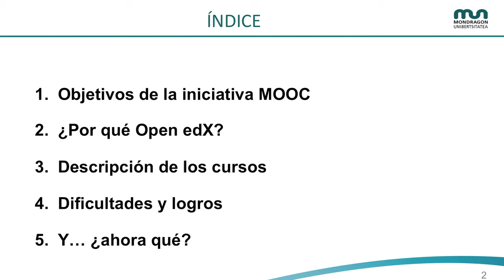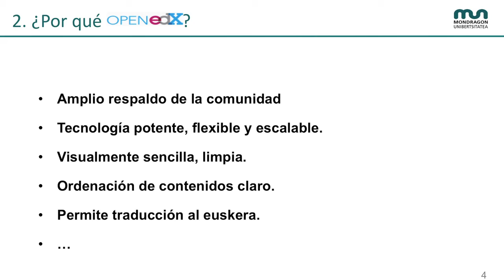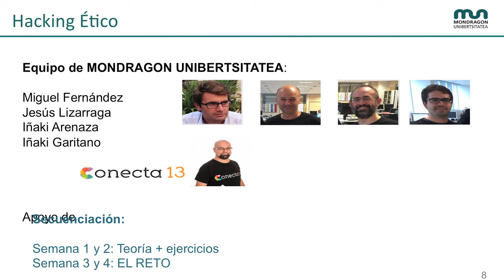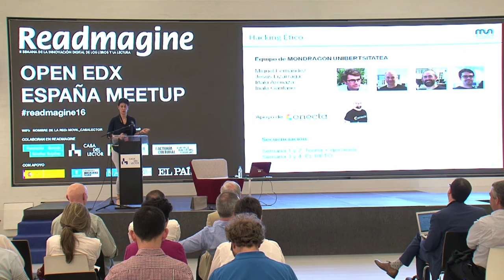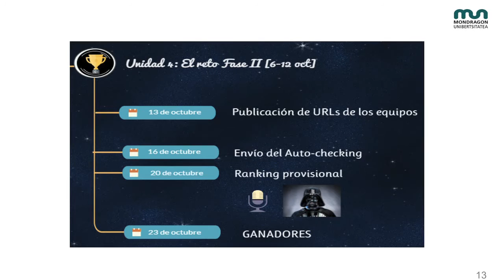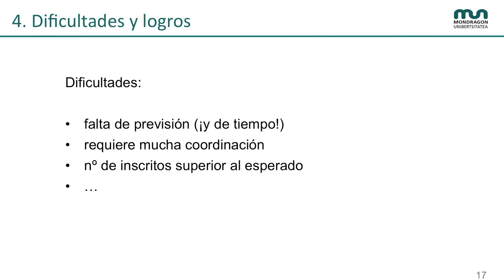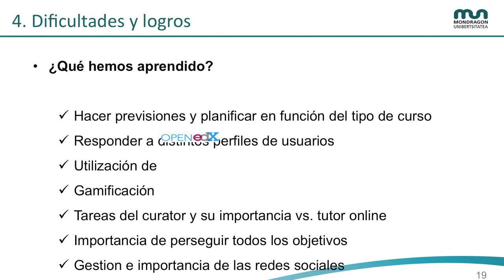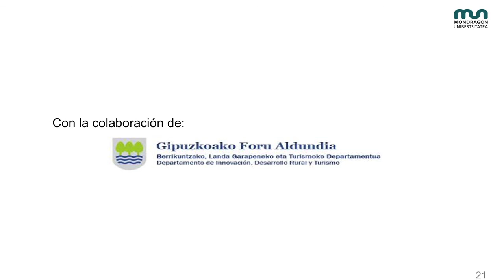Edurne Galíndez, Mondragon Unibertsitatea (2nd Open edX Spain Meetup 2016)